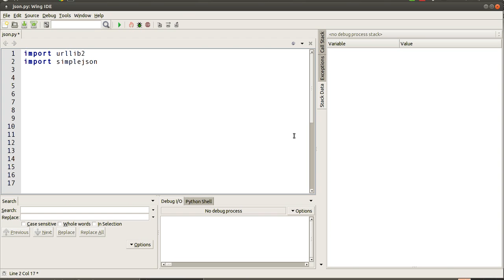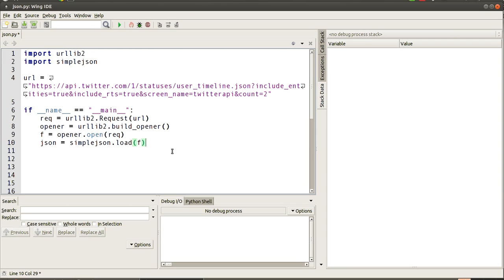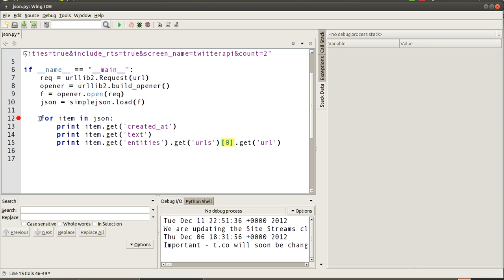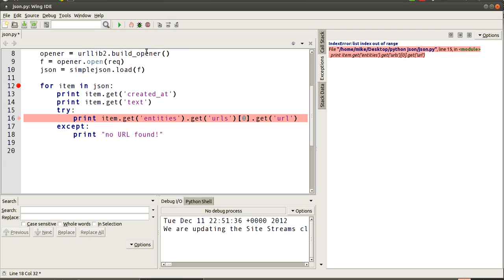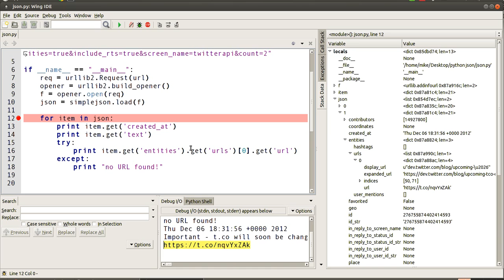Basic Python / Beginner Code Tutorial 13 - JSON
This time round I've done a basic "How to load and read a JSON stream" using easily available python modules like simplejson.

If you would a tutorial on any other Python subject please let me know!